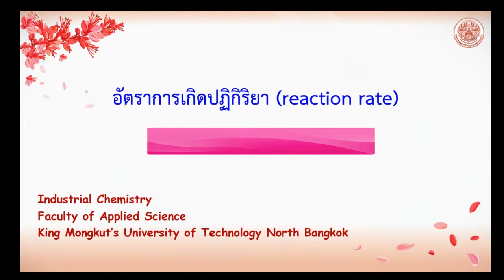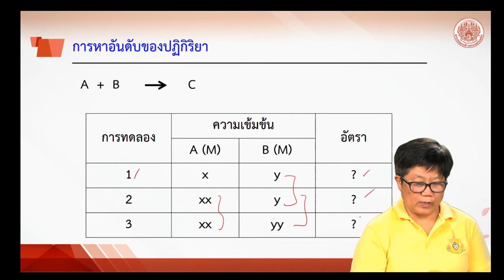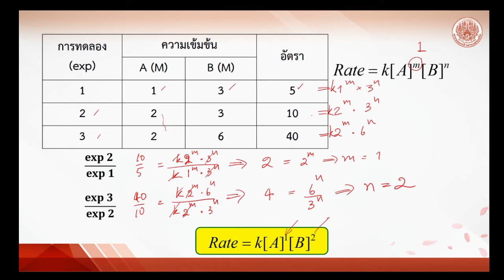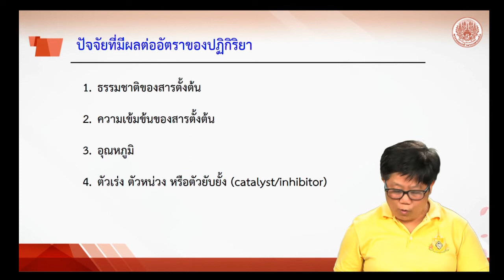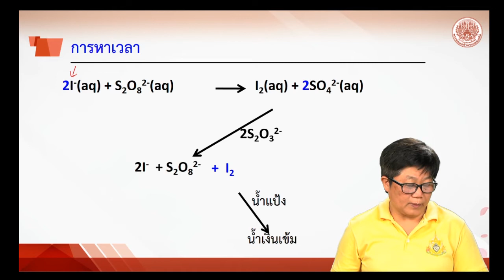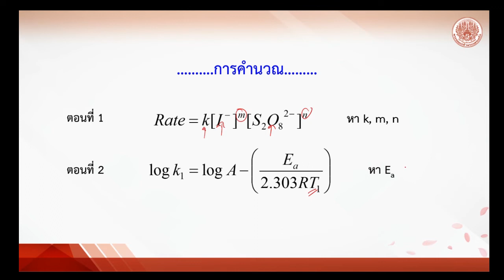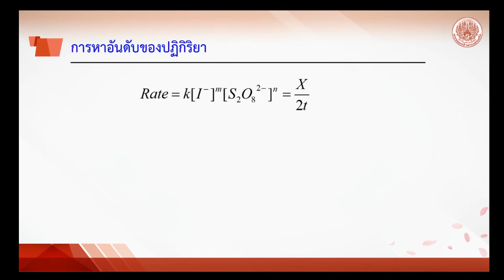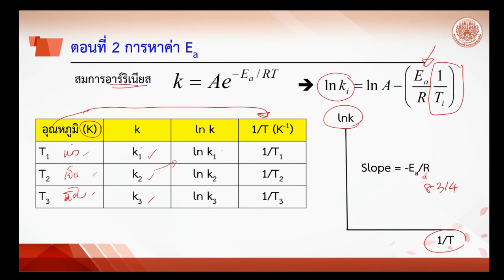IC- การหาอัตราการเกิดปฏิกิริยา